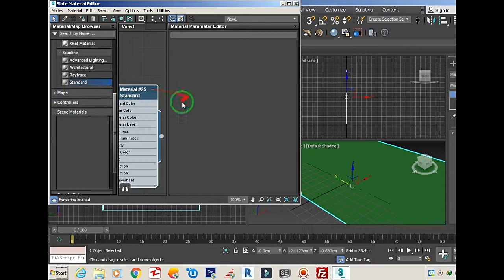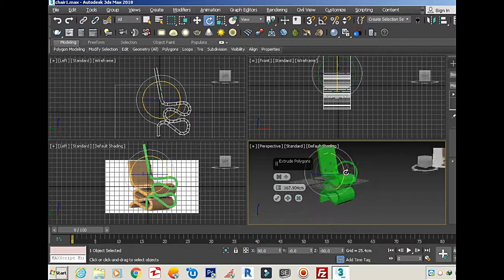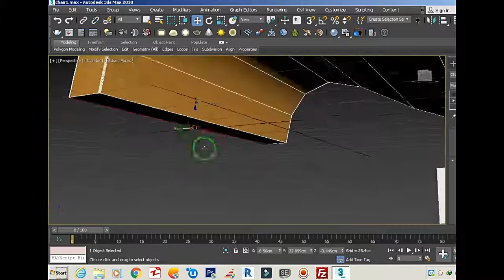3DS Max Wiggle Chair Modeling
3Ds Max Wiggle Chair Modeling